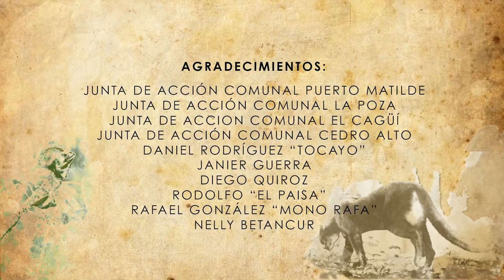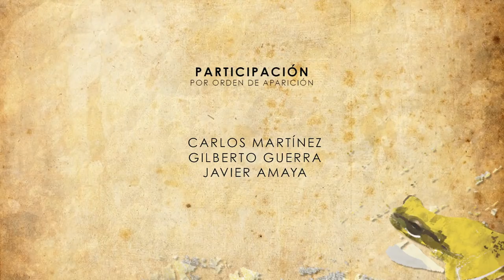Línea Amarilla: una apuesta de conservación comunitaria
En medio de la Zona de Reserva Campesina del Valle del río Cimitarra existe una región que desde inicios de los años noventa ha sido defendida por las comunidades. Ríos caudalosos que parecen no tener fin, grandes árboles que sueñan con tocar el cielo y un sin número de pequeños y medianos animales que gobiernan en sus confines. Se trata de casi ochenta mil hectáreas de selva virgen que se conocen como la Línea Amarilla, donde se protege a los animales, a las plantas, a los recursos hídricos. En donde se protege la vida… Hoy esta región se encuentra amenazada.

En la Zona de Reserva Campesina del Valle del río Cimitarra existe una región que desde los años 90 es defendida por las comunidades. Ríos caudalosos sin fin, árboles que sueñan con tocar el cielo y cientos de pequeños y medianos animales que gobiernan en sus confines. Se trata de 80000 Ha de selva virgen conocidas como Línea Amarilla, donde se protege a los animales, plantas y recursos hídricos. En donde se protege la vida… Hoy esta región se encuentra amenazada.